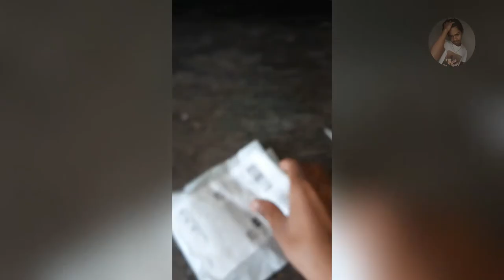youtube ke liye mic kaun sa le#unboxing_mic_hindi-sabse accha mic-सबसे_सस्ता_सबसे_अच्छा_माइक_2023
Youtube video ke liye Sabse acha mic 🎙 ye hai awaj bhi MAsht Ataa hai aur

PRADEEP BLOCK PBM